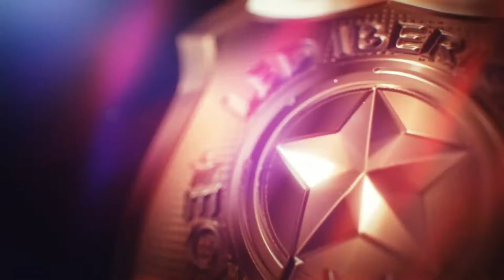SEÑALIZADOR PARA EMERGENCIAS S-LINE POWER CON DESTELLOS LUZ BLANCA Y POWERBANK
EL S-LINE POWER ES UN DISPOSITIVO DE SEÑALIZACIÓN PARA EMERGENCIAS CON VARIAS FUNCIONES ÚTILES

SEÑALIZACIÓN CON DESTELLOS - EN COLOR AZUL O ÁMBAR SEGÚN SELECCIONE A LA HORA DE ADQUIRIR EL PRODUCTO. PUEDE CUMPLIR LAS FUNCIONES DE SEÑALIZACIÓN DE SU VEHÍCULO EN CASO DE EMERGENCIA, SEÑALIZAR UNA ZONA DE LA VIA POR ACCIDENTE POR EJEMPLO O BIEN COMO DISPOSITIVO LANZADESTELLOS AZUL PARA EQUIPOS DE EMERGENCIAS O POLICIALES (SE PUEDEN CAMBIAR LOS PROGRAMAS DE DESTELLO)

ILUMINADOR BLANCO - PUEDE CAMBIAR AL MODO ILUMINACIÓN, OBTENIENDO UN DISPOSITIVO DE LUZ BLANCA CON UNA POTENCIA DE 600 LÚMENS QUE PUEDE SERLE DE UTILIDAD EN CASO DE EMERGENCIA U OTROS MENESTERES

POWER BANK - ESTE DISPOSITIVO, ACTÚA COMO BATERÍA AUXILIAR PARA CARGAR SUS DISPOSITIVOS CON USB TIPO C. POSEE UNA BATERÍA INTERNA DE 10.000 mAh

FABRICADO CON MATERIALES DE ALTA RESISTENCIA

TOMA USB TIPO C CON TAPA DE GOMA PARA PROTEGERLO DEL AGUA

CONTROL DEL DISPOSITIVO MEDIANTE APP EN SU MÓVIL Y BLUETOOH (TAMBIÉN POSEE UN BOTÓN LATERAL PARA REALIZAR LOS CAMBIOS DE FUNCIÓN EN CASO DE NO QUERER USAR EL MÓVIL PARA ELLO)

EQUIPA UNA POTENTE BASE MAGNÉTICA ROSCADA CON TRACCIÓN DE 8KG QUE PUEDE CAMBIARSE YA QUE EL DISPOSITIVO TIENE 3 ROSCAS DE 1/4 DONDE PUEDE COLOCAR LA BASE MAGNÉTICA

GARANTÍA DE 5 AÑOS (1 AÑO PARA LA BATERÍA)

MEDIDAS: 160mm X 79mm X 26mm

DURACIÓN DE LA ILUMINACIÓN: HASTA 6 HORAS CONTÍNUAS

INDICADOR DE CARGA DEL S-LINE POWER EN LA PARTE FRONTAL

CONTENIDO DE LA CAJA:

1 DISPOSITIVO S-LINE POWER

1 BASE MAGNÉTICA DE 8KG DE TRACCIÓN ROSCABLE

1 CABLE USB C/ USB C